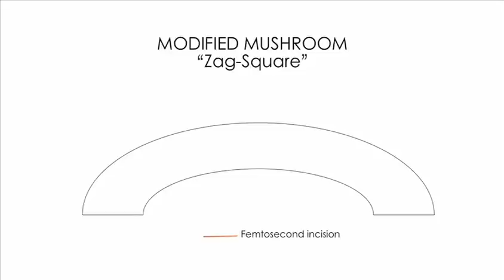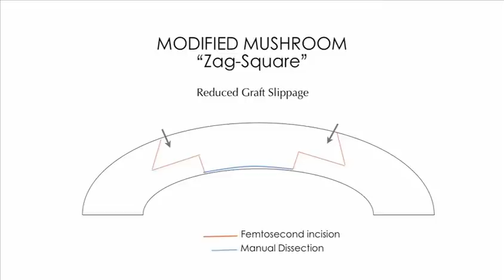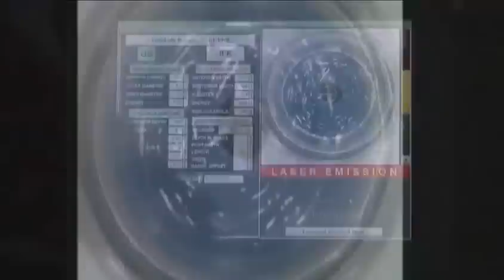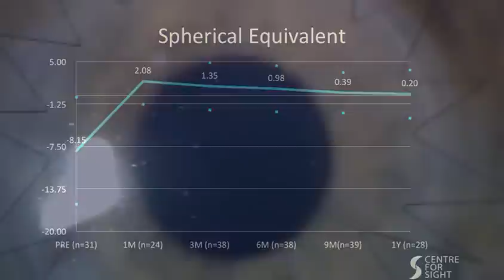Femtosecond Laser Deep Anterior Lamellar Keratoplasty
This Centre for Sight innovation uses a laser to perform a partial thickness corneal transplant. The Zag-square pattern developed at Centre for Sight is very useful for those who have conditions like Keratoconus. The presentation illustrates the advantages of the technique which includes rapid vision rehabilitation and a mechanically strong and a very stable wound.